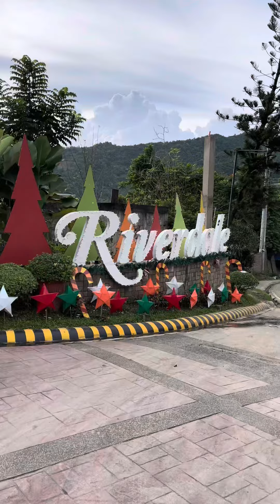Christmas Tree Lighting at Camella Homes Riverdale by SDSS